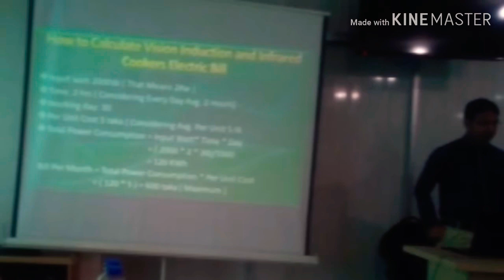Tik tok funny videos in this week